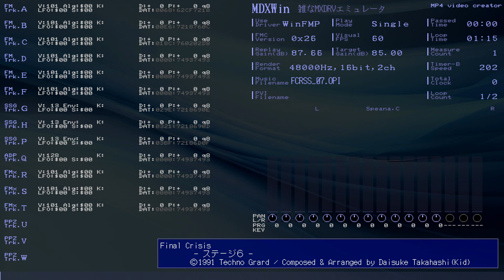WinFMP(MDXWin) Final Crisis - ステージ6 - (C) 1991 Techno Grard / Comp & Arr by Kid /FCRSS_07.OPI